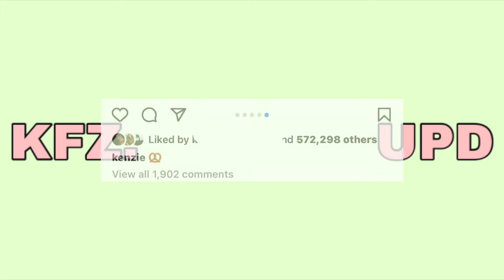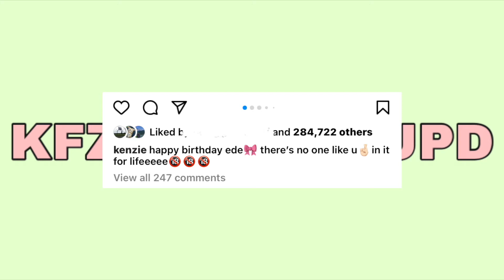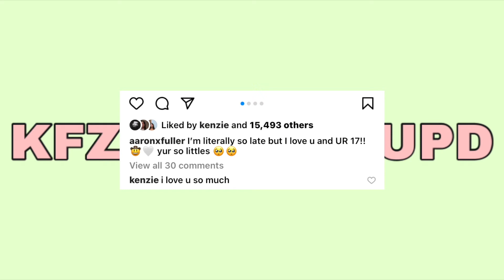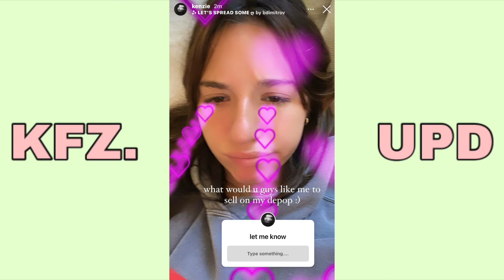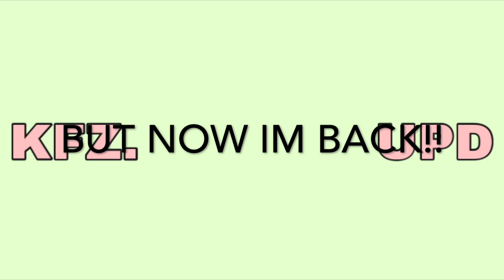KENZIE’S BDAY WEEK, BIRTHDAY PARTIES, WEEKLY UPDATE || KFZ UPD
uploading again!